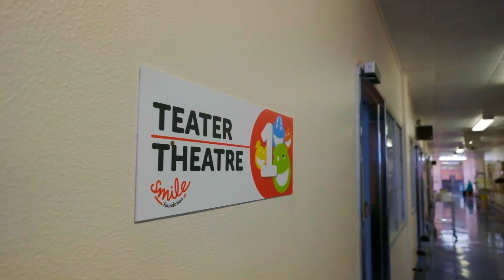Smile Foundation Smile Week - PE 2019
What is a Smile Week?
The dedicated surgeons and staff at the Port Elizabeth Provincial Hospital, the Smile Foundation, and generous donor, Airports Company South Africa (ACSA), forever changed the lives of 30 children from Port Elizabeth and the surrounding areas when they jointly hosted the Port Elizabeth Provincial Hospital Smile Week in August 2019.